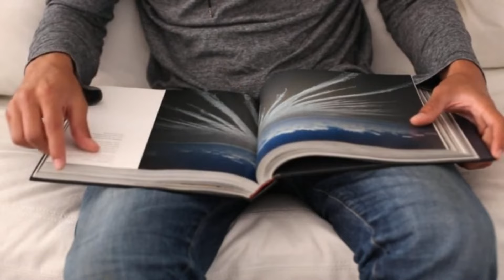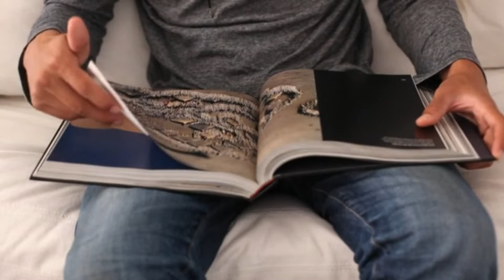MAMI (LOS CHICHOS) "Vive Y Baila La RUMBA" - EMILIO MATEU/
Mami es un tema perteneciente al álbum Amor de compra y venta 1980.
La canción 'Mami' de Los Chichos es una emotiva expresión de arrepentimiento y súplica por el perdón materno. A través de su letra, el narrador expresa un profundo dolor y culpa por haberse alejado de su madre, reconociendo que su partida y las decisiones erróneas causaron sufrimiento a ambos.